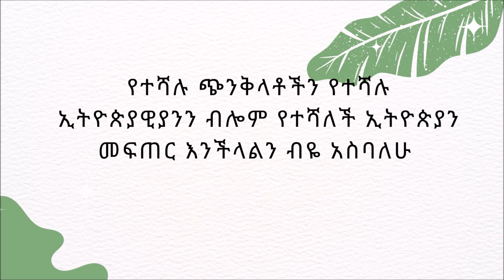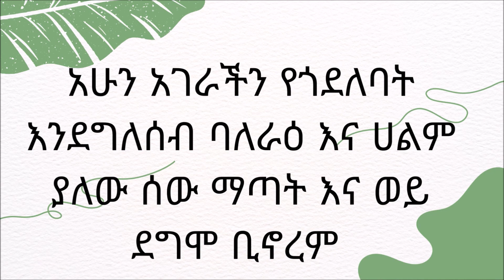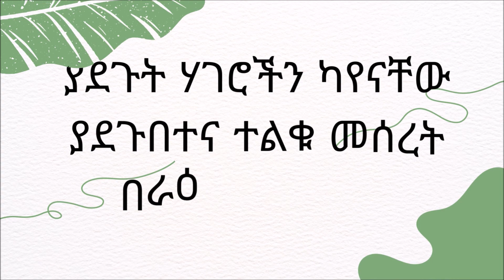ብርታት የሚሰጡ አነቃቂ ንግግሮች/ Motivational Speeches/ Inspirational Speeches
ሰላም ለናንተ ይሁን!!